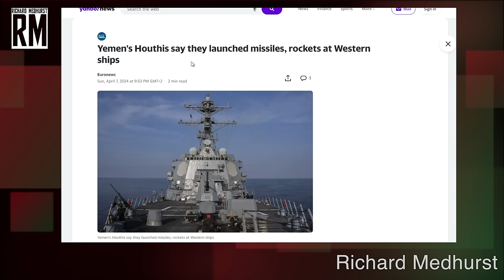KNOCKOUT: Yemen Strike US, UK, Israeli Ships in 72 hours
British journalist Richard Medhurst reports on Yemen/Ansarallah’s strike on a number of British, American and Israeli ships who violated its blockade of the Bab el Mandeb Straiat.
Using a combination of rockets and missiles, including anti-ship ballistic missiles, Yemen struck the British vessel “HOPE ISLAND” in the Red Sea, in addition to 2 Israeli ships, "MSC GRACE F" and "MSC Gina". This was followed by a valley of drones targeted targeting and US warships.

Richard Medhurst on Twitter:   / richimedhurst

Richard Medhurst on Instagram:   / richardtmedhurst